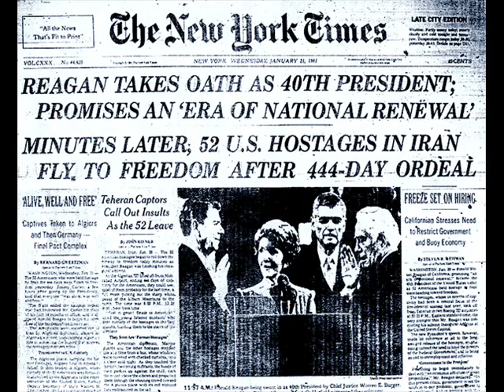An Interview With Fara Mansoor Part 4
This is part one of a show Dave Emory did on January 24, 1993.